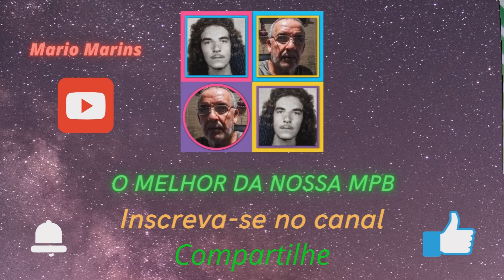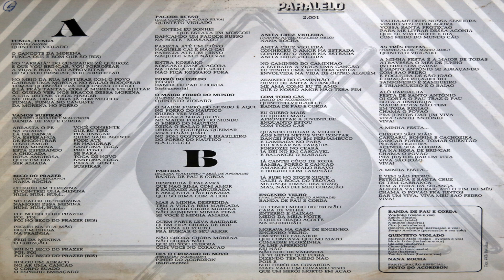Banda de Pau e Corda & Quinteto Violado - O Maior Forró do Mundo - 1986. (Completo)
Participações : Nana Rocha - ( Anita Cruz Violeira)
                            Pinto do Acordeon - ( Oia o Cruzado de Novo)